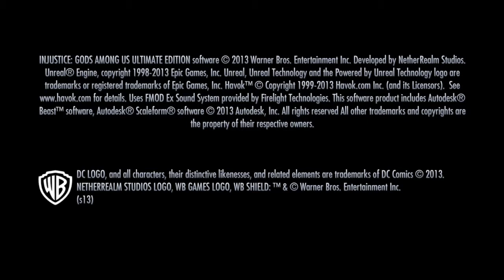Injustice: Gods Among Us Ultimate Edition: noob ra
Injustice quick match dude leaves idk for what reason but he does.